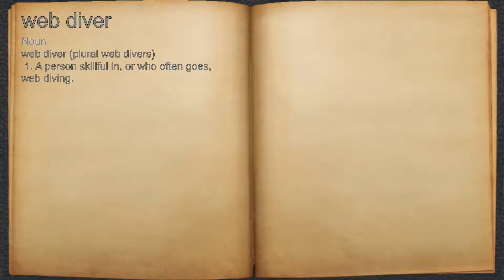What does web diver mean?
A spoken definition of web diver.

Intro Sound:
Typewriter - Tamskp